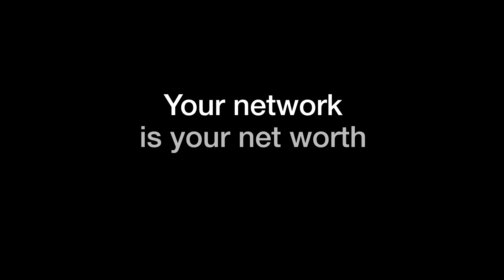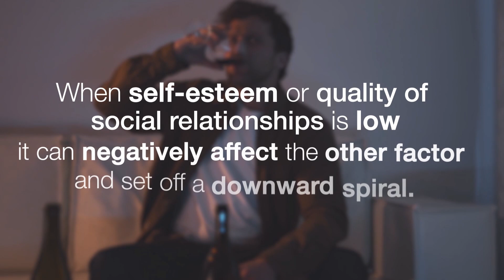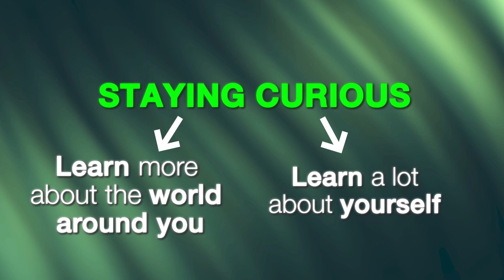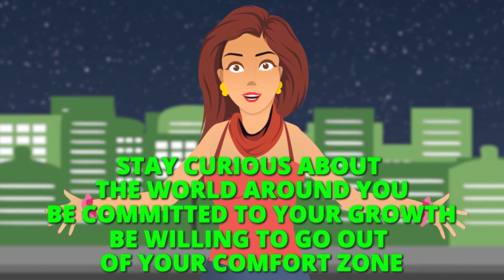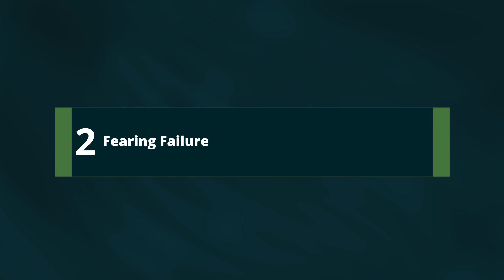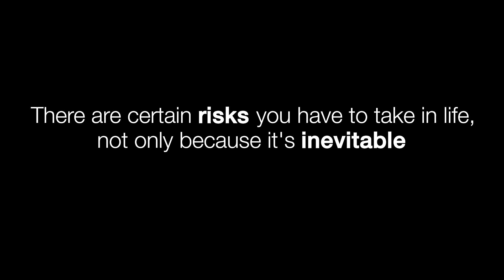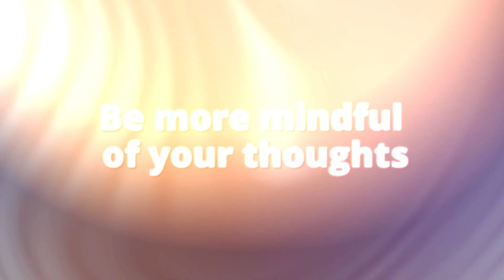5 Killer Habits That Ruin Your Confidence - Live a Happy Life Now! (Animated)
Always doubting yourself? Ever wished you'd stop being so insecure? Need a confidence boost? We heard you. In today's episode we're breaking down all the bad habits that are ruining your confidence and breaking up the cycle of self-doubt. In this video, we're revealing all the things that are holding you back from being the best version of yourself. By the end of this video we're also teaching you tips to build real confidence in life and in dating. Keep watching if you want to know how to make agirl fall in love with you.

Chapters
0:36 Surrounding Yourself With Toxic People
2:14 Being Complacent
3:53 Not Making Plans
4:58 Fearing Failure
5:53 Dwelling on the Past

Episode #224